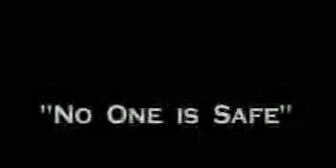mike9.rm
Portions of my video expose on Scientology Intelligence, done at the Lisa McPherson Trust on February 5,2000 the very next day after "the Great Chase" (see my other uploaded video on that).

Transcripts of these videos around on the internet, do not include the names of other voices in these videos (people I am laughing with and talking to). I will be correcting those as well at my blog.

This video is one of 11 segments originally aired on the internet, but these 11 edited segments only represent a portion of my complete video expose of Scientology Intelligence that I did at the Lisa McPherson trust.

Previously made descriptions (not by me) of this segment is:

"Overt vs. covert data collection. Making illegal documents legal. No one is safe! Hurting people. "

Mike McClaughry